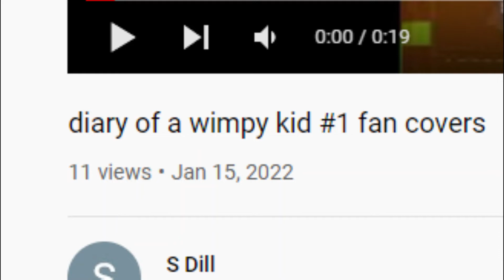diary of a wimpy kid #2 funny moments